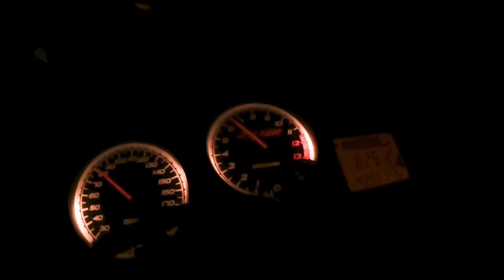Turbo ZX12 3rd gear pull